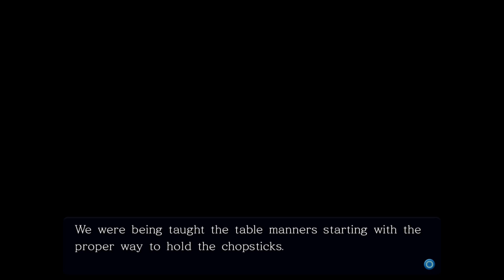Let's Read Little Busters ep 48 'Showing Around'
As much as stuff could go wrong so far nothing out of the ordinary has really happened that would ruin this trip. Rin is doing a great job so far.

I do not own or claim to own this game all credit goes to the staff at Key studios and their team and any other group that worked with them; however, I am allowed to do this game because it is fair use of the content. My commentary over the game transforms the original media into something completely new and unique. Also I am giving my live reactions and opinions while the game is playing and I also plan to review the game at the end of the Let's Read.